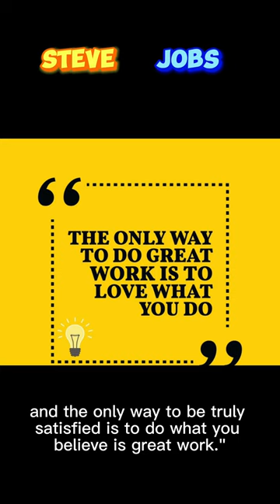Steve Jobs-Benjamin Franklin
Steve Jobs (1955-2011) - The co-founder of Apple Inc., Jobs was a visionary entrepreneur and inventor who played a key role in the development of personal computers, smartphones, and other groundbreaking technologies.
"Your work is going to fill a large part of your life, and the only way to be truly satisfied is to do what you believe is great work."

Benjamin Franklin (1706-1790) - A polymath known for his contributions to science, literature, and politics. He is famous for his electricity experiments, inventions (such as the lightning rod and bifocals), and his role in drafting the U.S. Constitution.
"Tell me and I forget, teach me and I may remember, involve me and I learn."